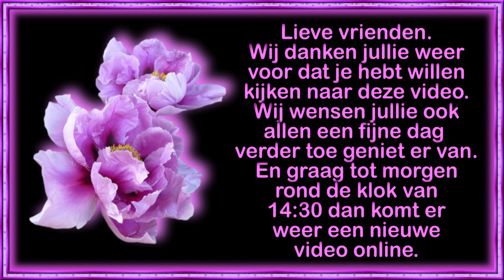wo 16 en do 17 feb Druk bezig Niet goed in mijn vel nog de naweeën van de virus #1377